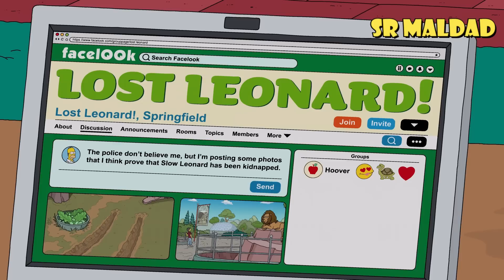Los Simpson - Homero el protestante